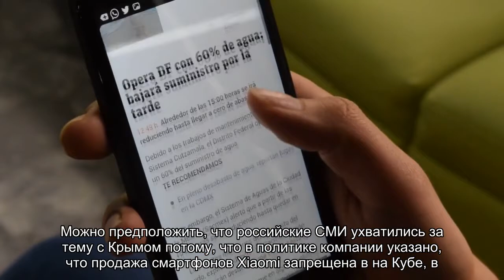Xiaomi объяснила ситуацию с блокировкой смартфонов в Крыму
Российское подразделение китайской компании Xiaomi прокомментировало новость о том, что в некоторых регионах ее смартфоны были заблокированы.